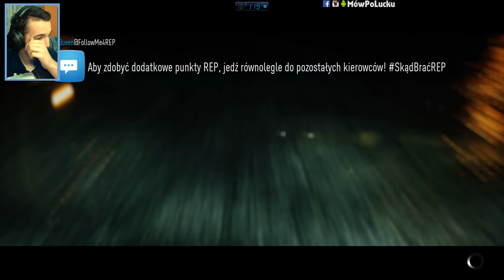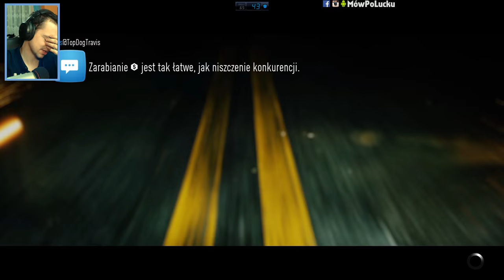NFS 2015 na różnych ustawieniach graficznych